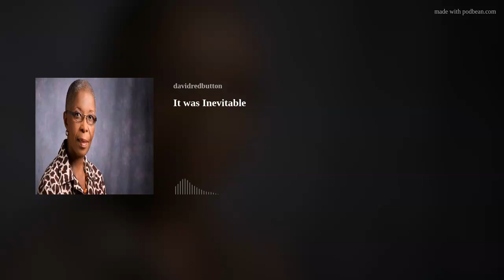It was Inevitable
Esther Phillips, Poet Laureate of Barbados speaking on the BBC Today programme 30/11/2021.